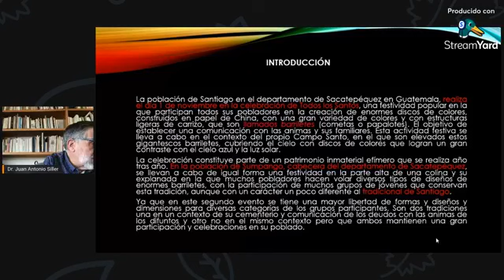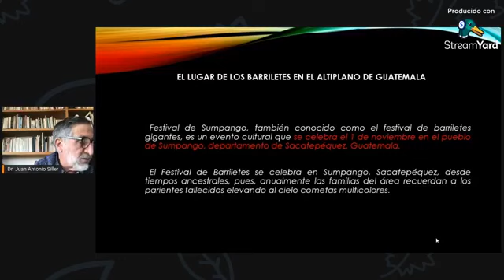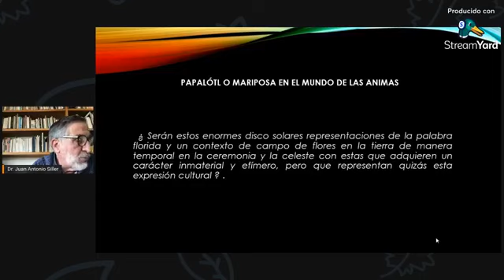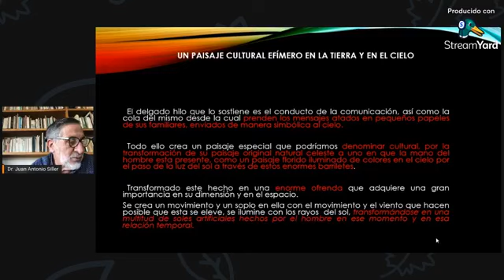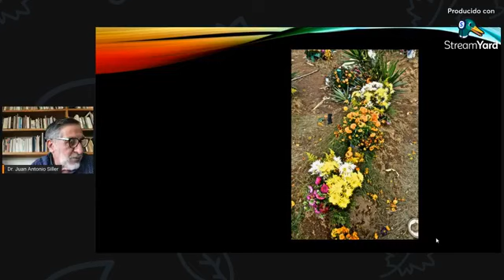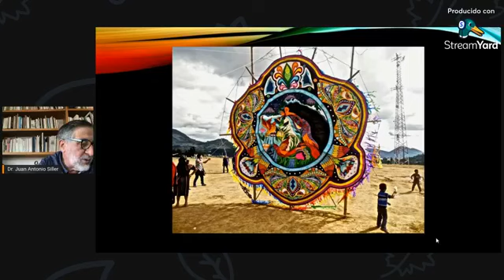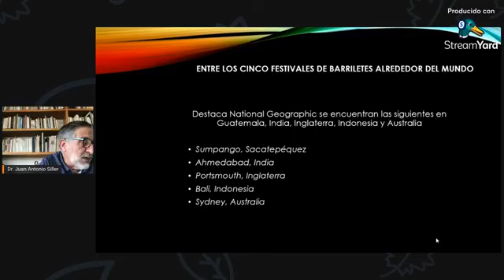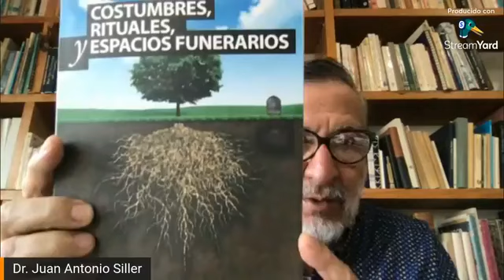Coloquio de Nueva Arquitectura Indígena